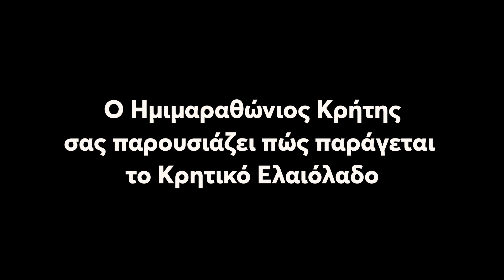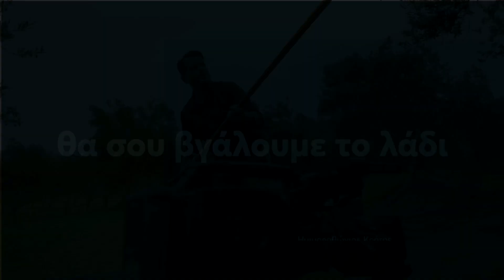Κρητικό ελαιόλαδο / Ημιμαραθώνιος Κρήτης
Μια διαφορετική παρουσίαση από τον Ημιμαραθώνιο Κρήτης για την διαδικασίας που παράγεται το Κρητικό Ελαιόλαδο.

Ημιμαραθώνιος Κρήτης
01 Οκτωβρίου 2023